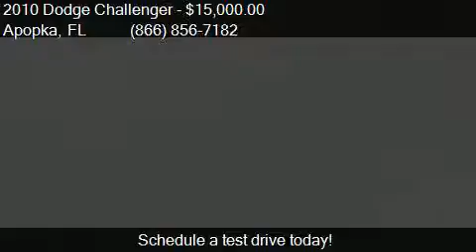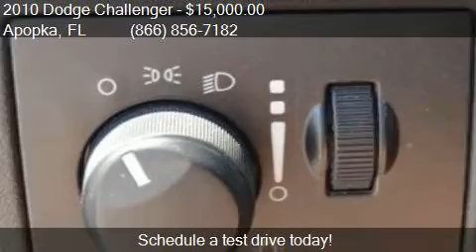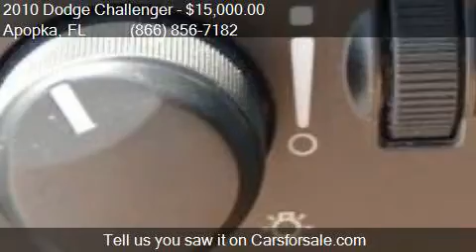2010 Dodge Challenger SE 2dr Coupe for sale in Apopka, FL 32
This 2010 Dodge Challenger SE 2dr Coupe is for sale in Apopka, FL 32703 at MULLINAX FORD.

Engine: 3.5L V6
Transmission: Automatic 5-Speed
Color: Brilliant Black Crystal Pearlc
Mileage: 80371
Contact MULLINAX FORD 1551 E SEMORAN BV Apopka, FL 32703 to test drive this 2010 Dodge Challenger SE 2dr Coupe today.